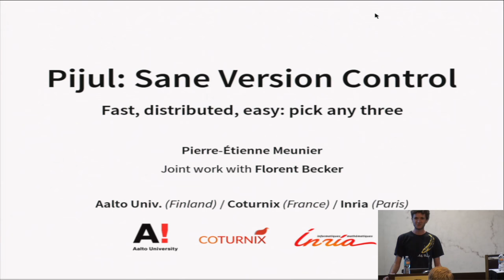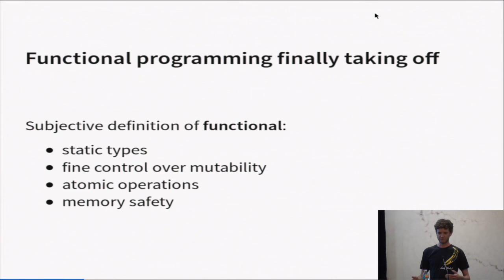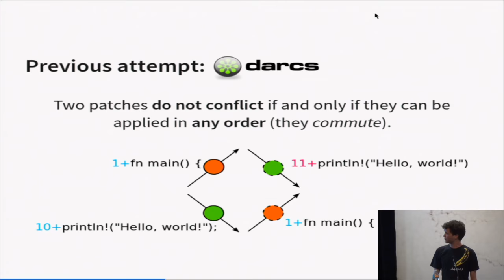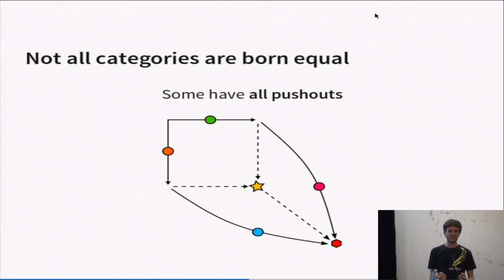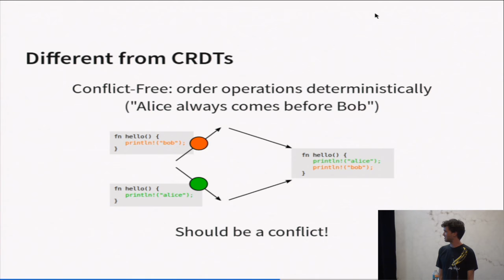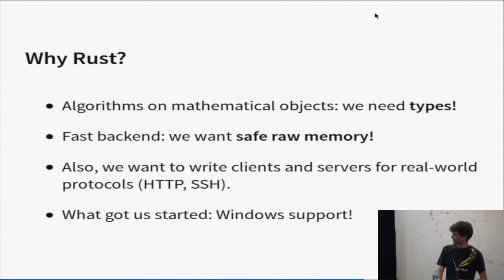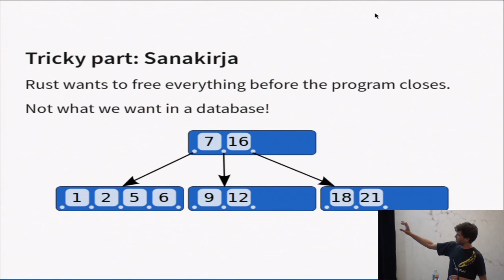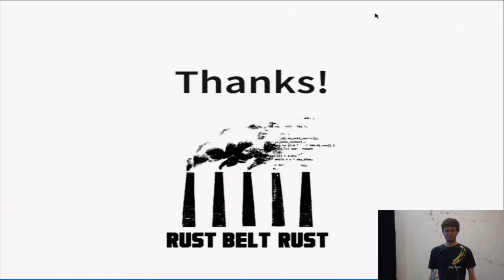Pijul: Sane Version Control — Pierre Étienne Meunier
This talk is about a new distributed version control system written in Rust, based on category theory to define conflicts properly, but nevertheless as fast as even the fastest competitors. Its main distinctive feature is to implement the naive intuition of how distributed version control system should work: a branch in a repository is just an (unordered) set of patches. This makes it really easy to use, which we believe has the potential to help beginners collaborate with others, and get non-programmers use version control for their work. Our tool can also simplifying the workflows of big projects, especially since it handles big codebases faster than others. Moreover, the solid theory means it is easy to understand and predict what it does, which makes it easy to script and reuse in other projects.

While previous systems based on this idea failed to compete in speed with the more widely-used tools out there, we invented a new data structure to efficiently handle asynchronous parallel contributions to a repository. We believe our construction of this datastructure can be reused in other contexts, especially since Rust is really well-suited to parallel computing. This talk will explain the architecture of the software, and what made Rust the best tool for writing it. We'll also talk about a few open problems, both about the theory and the implementation.